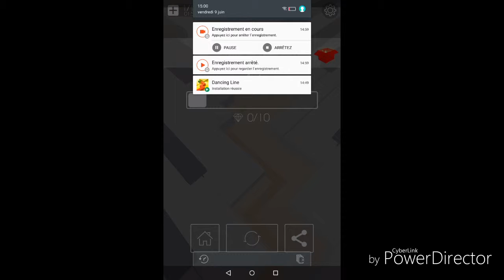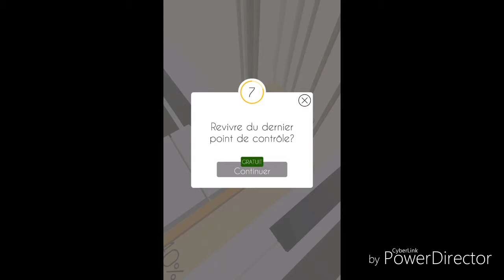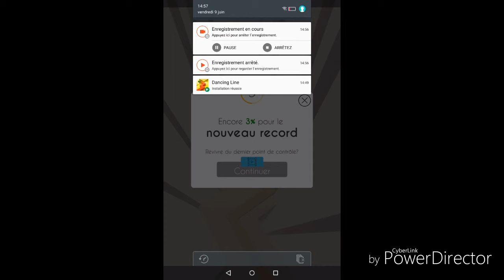Dancing Line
Salut les amis aujourd'hui on se retrouve pour une nouvelle vidéo cette fois sur le jeux Dancing line j'espère que sa vous plaira n'hésitez pas à liker à vous abonner est à maître un commentaire